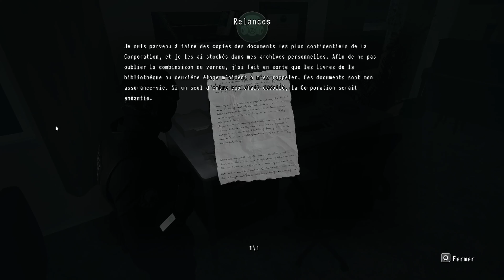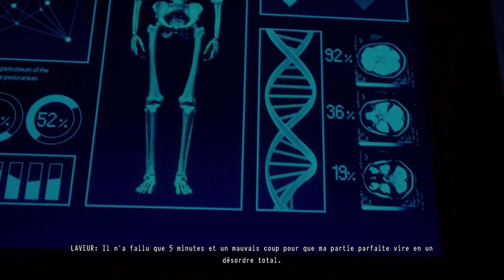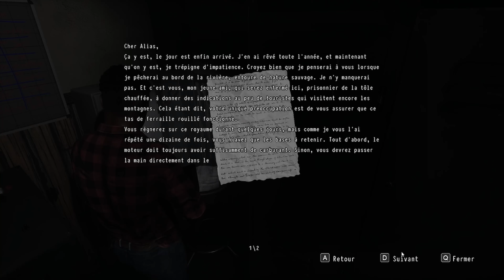Let's Play Daymare 1998 Ep 2